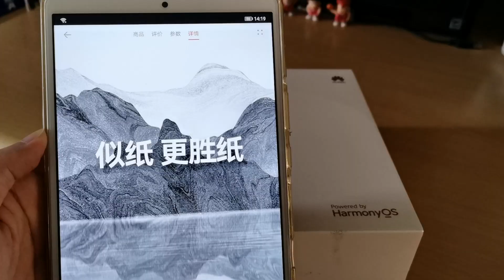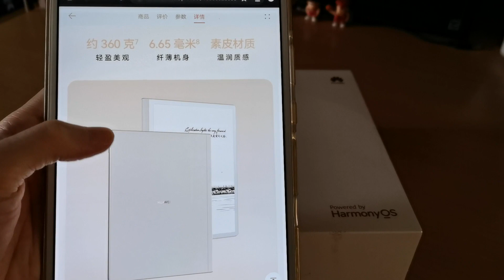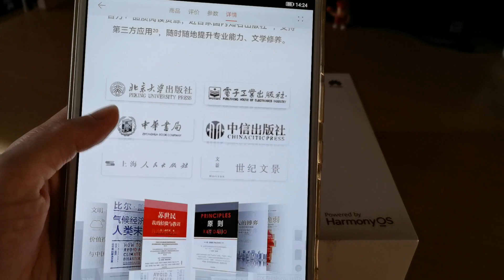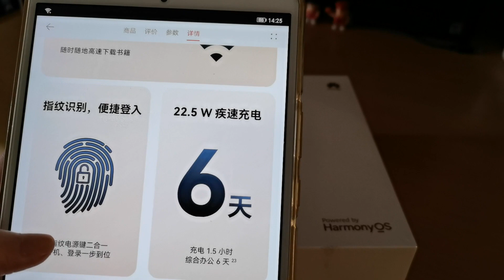【香港國恒電訊】Huawei Matepad Paper 墨水平板 快閃介紹